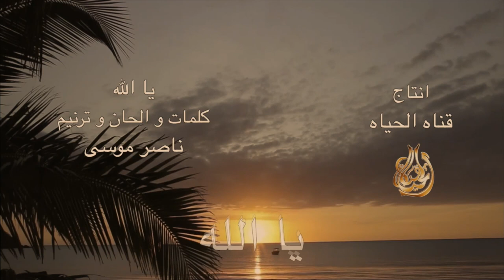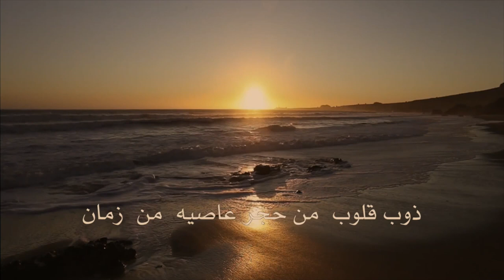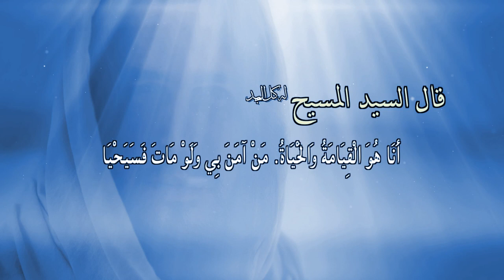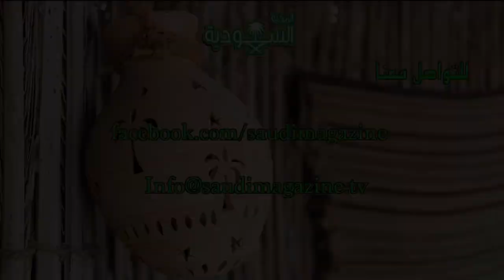المجلة السعودية | الحلقة ٧٢ | هل صلب المسيح؟ | تاريخ المسيحية في الخليج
في حلقة هذا الاسبوع من المجلة السعودية يقدم لكم الدكتور خالد فقرة جديدة خاصة بالإجابة على اسئلة واستفسارات المسلمين عن الايمان المسيحي باسم - أسئلة المسلمين الشائعة وفقرة اليوم بعنوان (هل صلب المسيح؟) لنلتقي مع الاخ عماد وفقرة جديدة من كلام ودي وفقرة بعنوان (تاريخ المسيحية في الخليج) ليكون الختام مع الدكتور خالد وفقرة مشاركة الاختبارات الاسبوعية، كما يتخلل الفقرات بعض الترانيم والمزامير الخاصة بالمجلة السعودية فبركة المسيح معكم. آمين

Downlink frequency: 11392 MHz
Polarity: Vertical
Symbol Rate:27,500
FEC:5/6
Channel Name: HAYAT TV

Location: Galaxy19 at 97 West
Transponder: 20
Downlink frequency:12060 MHz
Polarity: Horizontal
Symbol Rate:22000 MSps
FEC: 3/4
Channel name:AL HAYAT